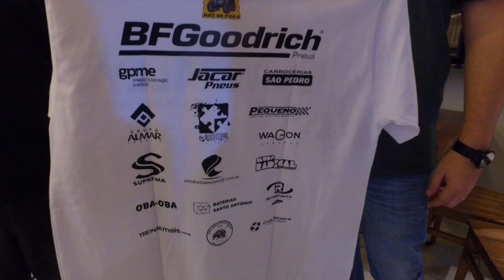Novo Rally Minas Gerais 2017